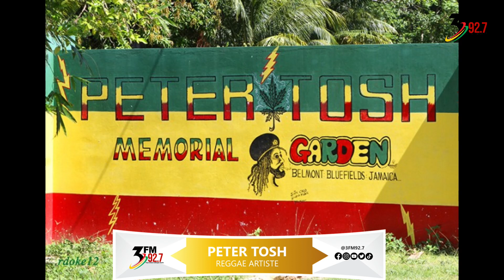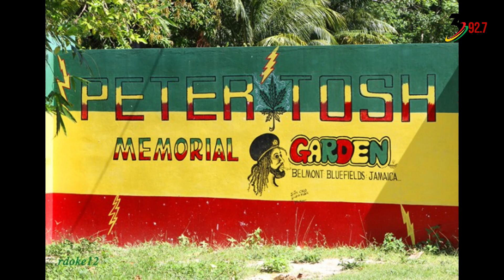African history class: The secret behind the death of Jamaican reggae musician, Peter Tosh.